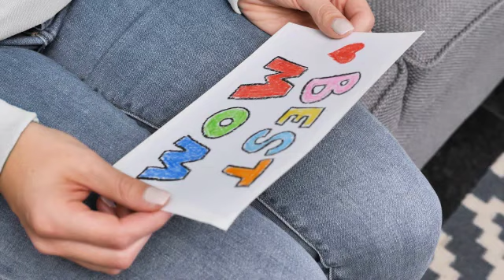Carolina Panthers Plastic Is Wack 92 Shirt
The Carolina Panthers Plastic Is Wack 92 campaign is an important message being sent out by the organization to its fans and supporters. It is a call to action, urging everyone to reduce their plastic consumption and become more conscious of the environment. By bringing awareness to this issue, the Panthers are showing that they not only care about their performance on the field, but also how their actions off it can have a positive impact on the planet. In addition to highlighting the dire consequences of plastic pollution on the environment, the Panthers are providing practical solutions for their fans to improve their own habits. Through initiatives like in-stadium recycling, donation drives, and educational campaigns, the Panthers are setting a great example for all sports organizations to follow in sustainability efforts. The Panthers' commitment to this cause showcases the importance of environmental stewardship, and how even small changes in the way we consume can have a lasting, positive effect on the world around us.

7.Can My Uterus Stop Cramping I Have He Him In My Bio Shirt
8.If I Miss This Airshot I’ll Kill Myself Tf2 Soldier Shirt